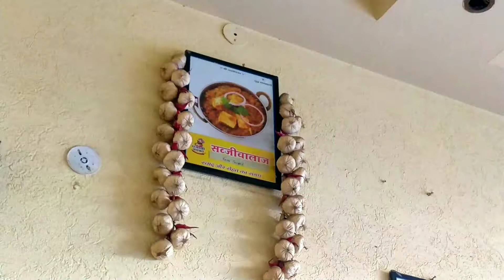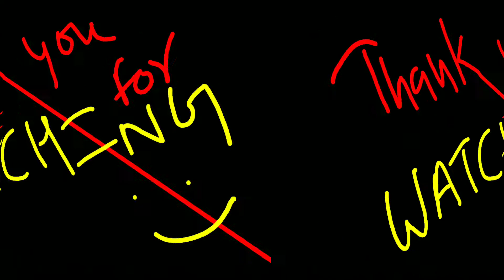I climbed 500 stairs in jaipur #37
Hey everyone, So this vlog is about climbing stairs of Amber fort. It was kind of hectic initially, but after reaching to the TOP i felt so good. Shared some scenes of the place. Enjoy and share your comments.

if you are here hope you are watching or have watched whole video. thank you so much for the time. You are awesome and i love you a lot.

If you have any suggestion or thought so please comment down or tell me on my Instagram account.
something:-

If you gave time to read all this, You are awesome 😉😉😍😍